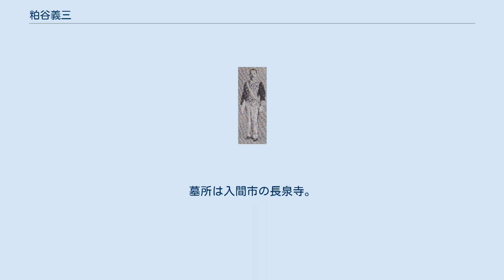粕谷義三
粕谷義三 粕谷 義三（かすや ぎぞう、慶応2年8月15日（1866年9月23日）－昭和5年（1930年）5月4日）は、明治から昭和期の政治家。
号は竹堂。
 武蔵国入間郡上藤沢村（現在の埼玉県入間市）の地主・橋本要作の長男として生まれる。
明治12年（1879年）に上京して漢学と洋学を修め、一時川越にあった郡役所の書記となるが、明治19年（1886年）にアメリカに留学、サンフランシスコで一時邦字新聞社に務めた後、ミシガン大学に入学、明治23年（1890年）に法学士を得て帰国して、自由新聞の主筆となる。
翌年2月、同じ入間郡豊岡町の粕谷圭助の養子となり、翌月兄佳太郞の跡を相続。
明治25年（1892年）に埼玉県会議員に当選して県会副議長を務め、明治31年（1896年）の第5回衆議院議員総選挙に埼玉県第2区から自由党候補として出馬して初当選、以後憲政会・立憲政友会に移りながら通算10回当選を果たした。
入閣こそなかったものの、党の要職を歴任、大正9年（1920年）に衆議院副議長、次いで大正12年（1923年）に衆議院議長に就任した。
名議長として定評があったが、昭和2年（1927年）の金融恐慌の影響で第52回議会が混乱状態となり、引責辞任した。
また、扇町屋銀行頭取はじめ、蓬莱生命保険や武蔵野鉄道、黒須銀行、東上鉄道の役員を務めるなど、実業界でも名を残した。
 昭和5年（1930年）、東京にて死去。
墓所は入間市の長泉寺。